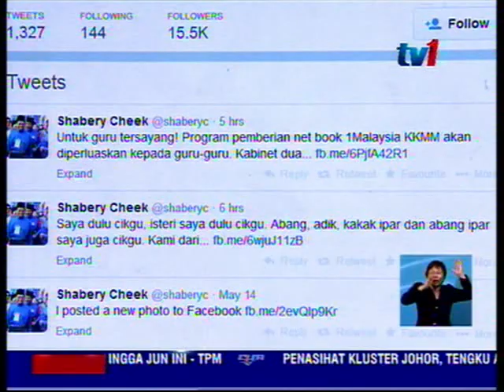16 Mei - 400 RIBU GURU PEROLEH NETBOOK : DATUK SERI AHMAD SHABERY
16 Mei- Menghargai jasa pendidik. Kabinet bersetuju untuk memberi 400-ribu guru seluruh negara akan menerima Netbook 1Malaysia.

Melalui laman Facebooknya,  Menteri Komunikasi dan Multimedia, Datuk Seri Ahmad Shabery Cheek, berkata, ia hadiah Hari Guru daripada kerajaan sebagai tonggak kemajuan negara.

Sehingga kini, lebih 1.7 juta Netbook 1Malaysia diagih kepada pelajar sekolah dan universiti daripada keluarga kurang berkemampuan